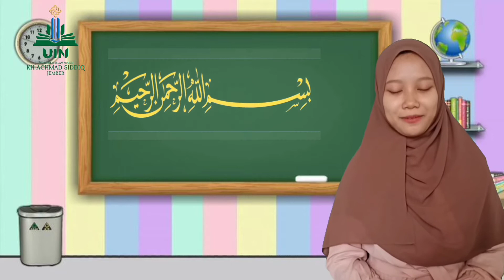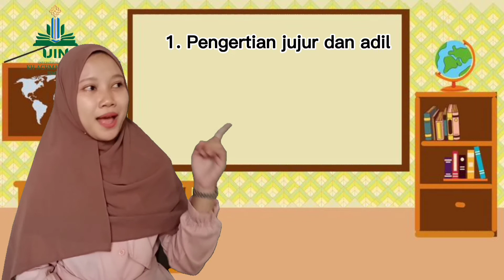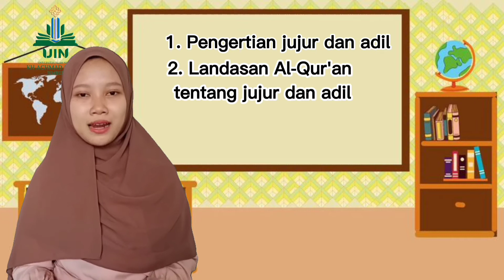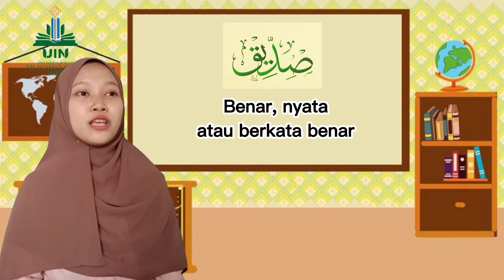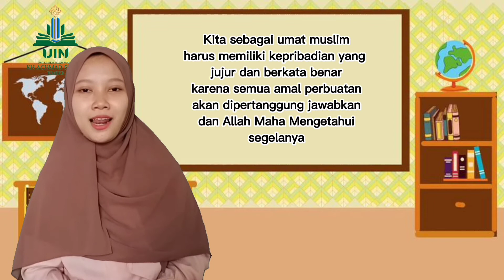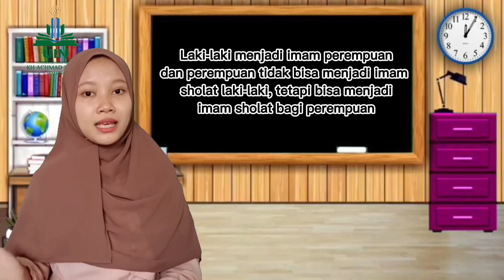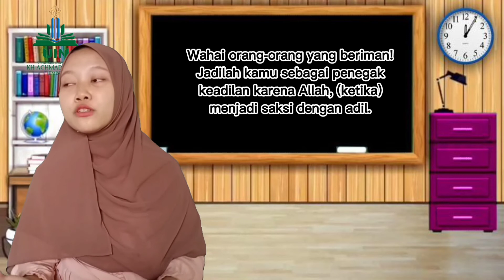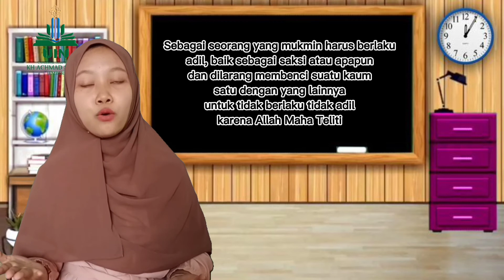Pribadi Berintegritas Dengan Perilaku Jujur dan adil ~ Materi PAI dan Budi Pekerti kelas VIII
Nama Pengajar: Ayu Nilasari
Prodi/Fakultas: PAI FTIK UIN KHAS Jember

Sekolah: SMP
Mata Pelajaran: PAI dan Budi Pekerti
Materi Pokok: Menjadi Pribadi Berintegritas Dengan Perilaku Jujur dan adil
Kelas/Semester: VIII/ Ganjil

Kompetensi Dasar:
2.6: Menunjukkan perilaku jujur dan adil dalam kehidupan sehari-hari
3.6: Memahami cara menerapkan perilaku jujur dan adil

Indikator Pencapaian Kompetensi:
2.6.1 : Peserta didik terbiasa berbuat adil kepada teman, orang tua, dan guru
2.6.2 : Peserta didik terbiasa berbuat adil kepada sesama
3.6.1 : Peserta didik mampu menjelaskan pengertian jujur dan adil

Tujuan Pembelajaran:
Setelah pembelajaran, siswa dapat:
1. Peserta didik mampu menjelaskan pengertian jujur dan adil
2. Peserta didik dapat mengetahui ayat Al-Qur’an tentang jujur dan adil
3. Peserta didik dapat mengetahui kandungan ayat Al-Qur’an tentang jujur dan adil

Materi Pembelajaran:
1. Pengertian jujur dan adil
2. Ayat Al-Qur’an tentang jujur dan adil
3. Kandungan ayat Al-Quran tentang jujur dan adil.